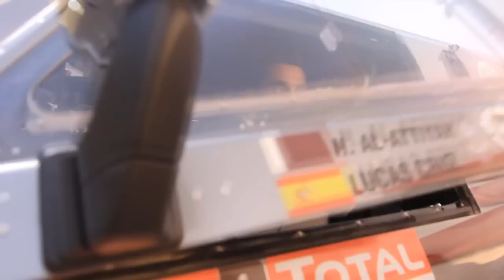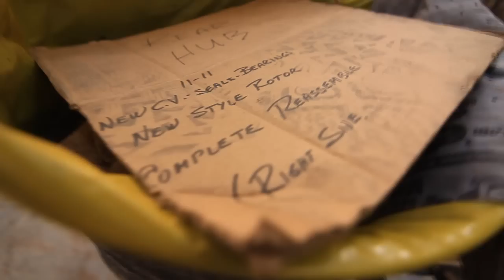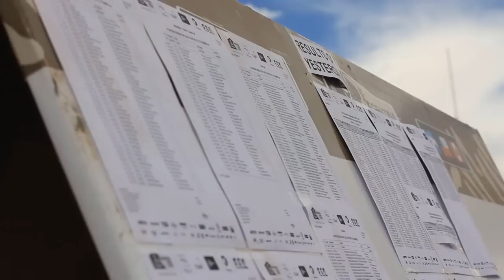Dakar 2012 Team SPEED Stage 5